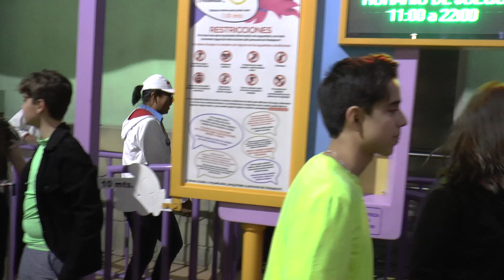Joystick convive con sus fans en Kataplum